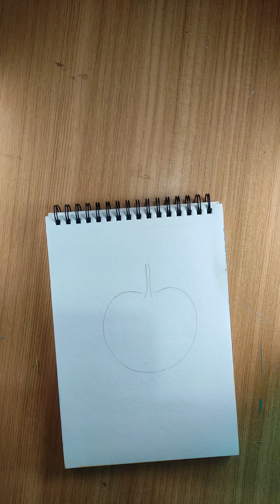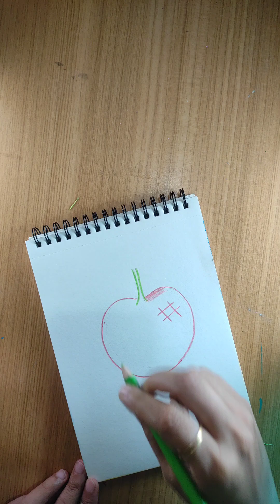Apple drawing using pencil colour / Easy apple drawing